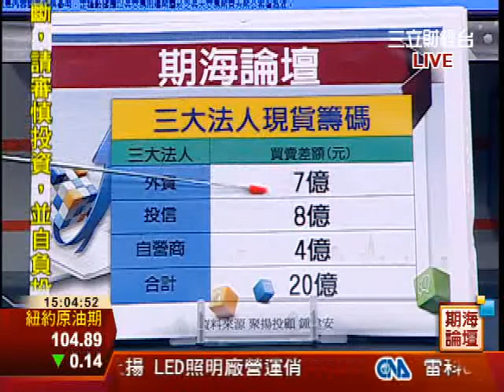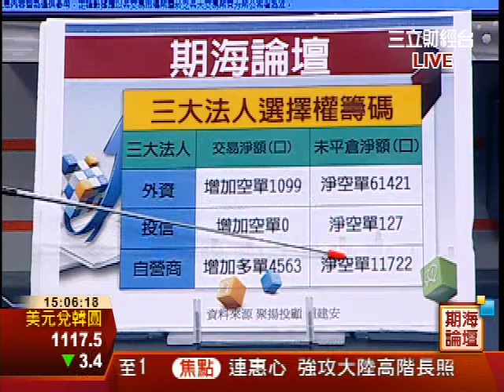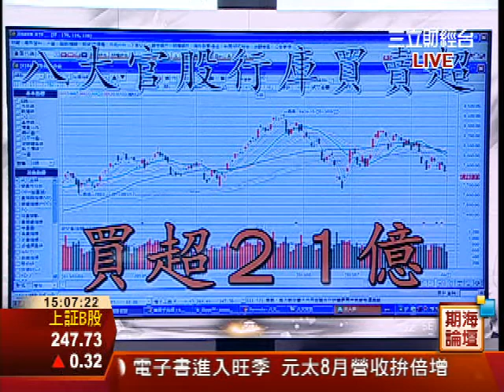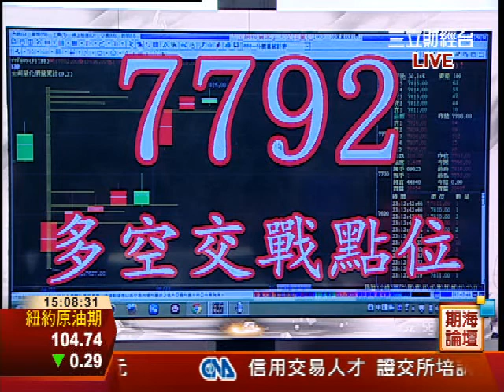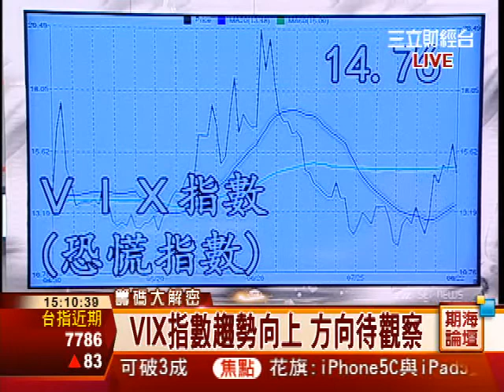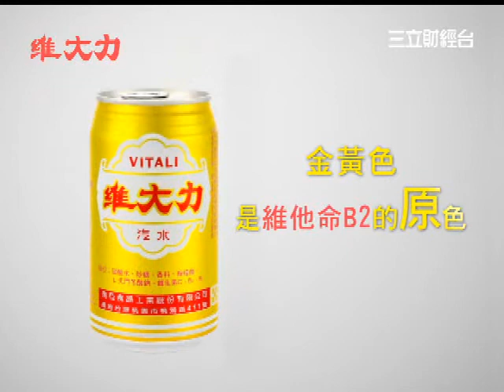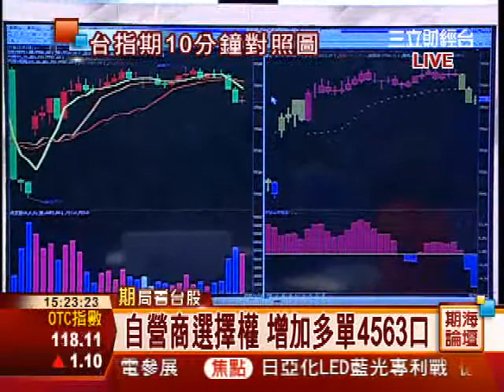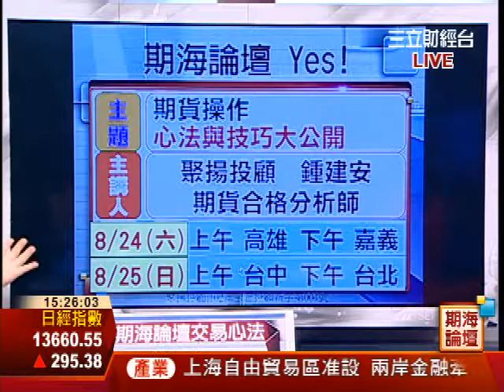鍾建安-0823 低接買盤積極 波段偏空操作∣期海論壇∣三立財經台CH88